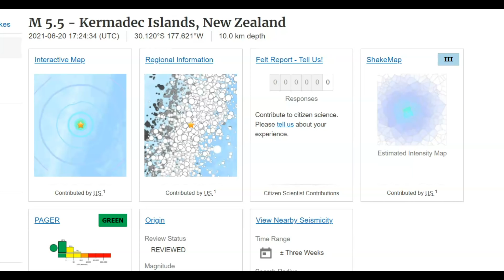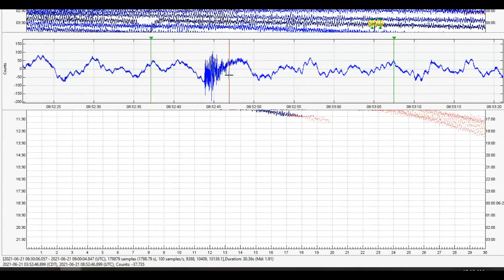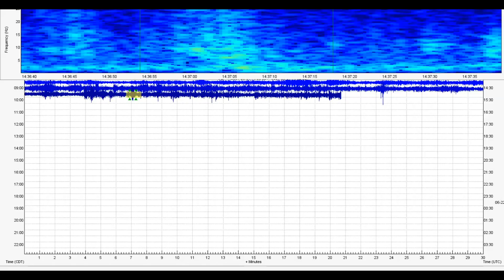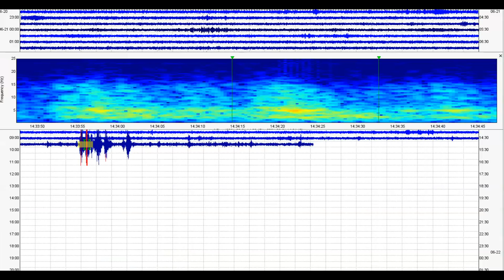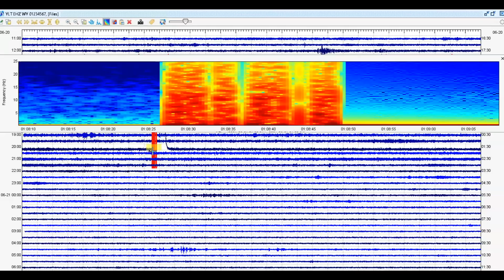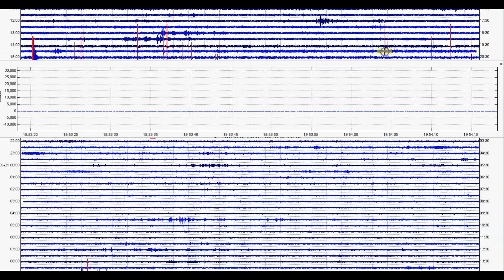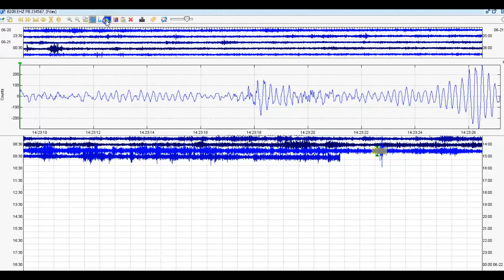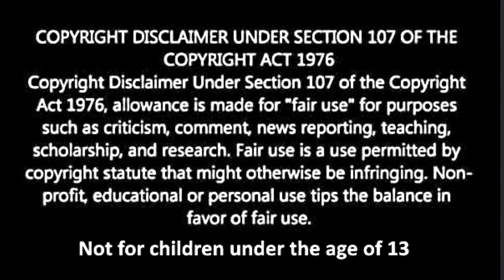Pray - Yellowstone Volcano Caldera Earthquake Swarm After New Zealand Quakes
Earthquake swarm is happening at The Yellowstone super volcano. Drum beats  are happening also as the angry volcano shakes as it recharges for another eruption. We can only hope and pray it will be a small eruption when it happens one day.

USGS programs used in this report.